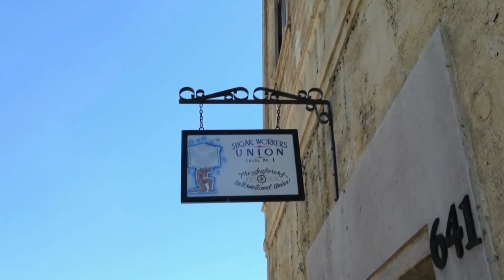Crockett, California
Crockett is located where the Carquinez Strait meets San Pablo Bay in Northern California.  It has a population just over 3000 and is the headquarters for C&H Sugar.  It is a lovely town with a warm Mediterranean climate.  This is my love letter to Crockett.